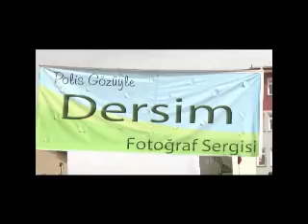Tunceli Fotoğraf sergisi, Polis Gözüyle Dersim Fotoğraf Sergisi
Dersim fotoğraf sergisi, tunceli polis sergisi, tunceli fotoğraf sergisi, dersim fotoğraf, dersim fotoğrafları, tunceli fotoğrafları